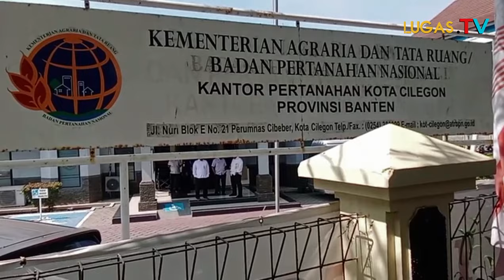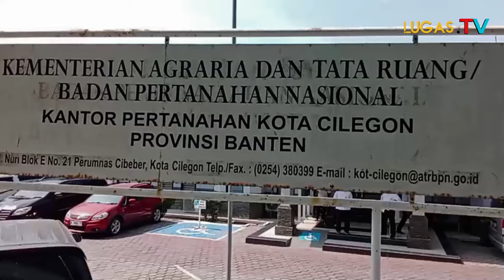Tidak Ada Penjelasan!!! Ratusan Warga Medaksa Merak Gerudug Kantor BPN Cilegon